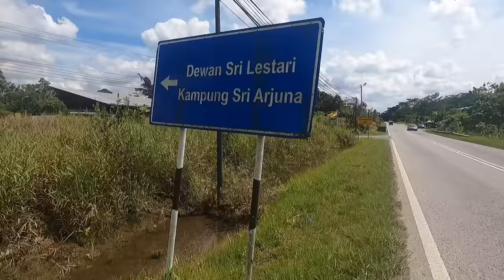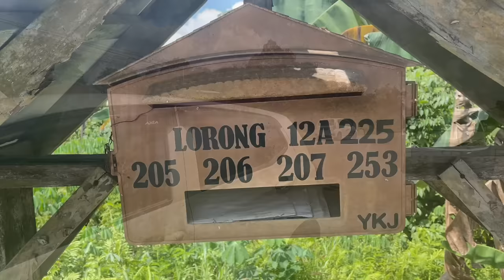Suasana perkampungan Jawa di Kuching Malaysia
Perkampungan orang Jawa di Kuching Malaysia